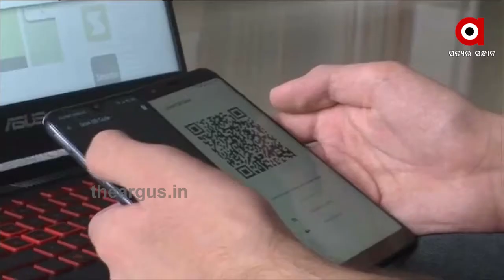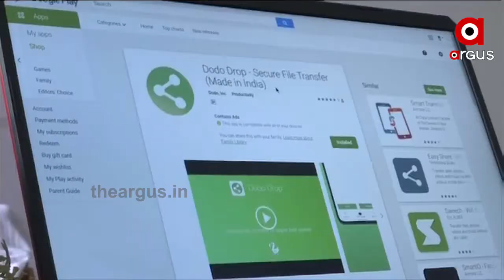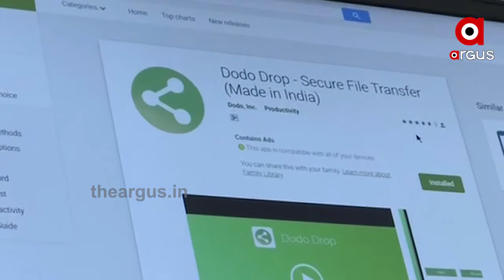ଆସିଲା ମେଡ୍ ଇନ୍ ଇଣ୍ଡିଆ ଆପ୍ ...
ଚୀନ ଆପକୁ ଟକ୍କର ଦେବାକୁ ଆସିଲା ମେଡ୍ ଇନ୍ ଇଣ୍ଡିଆ ଆପ୍ । ଭାରତୀୟ ଯୁବକ ବିକଶିତ କଲେ ‘ସେୟାର ଇଟ’ର ବିକଳ୍ପ । ସେୟାର ଇଟକୁ ମାତ୍ ଦେବ ଇଣ୍ଡିଆର ‘ଡୋଡୋ ଡ୍ରପ’.
TheArgus National Dodo_AapWatch all the current, latest and breaking news only on "TheArgus.in" LIVE TV. The one-stop destination for LIVE news on politics, entertainment, sports, gadgets, and business.